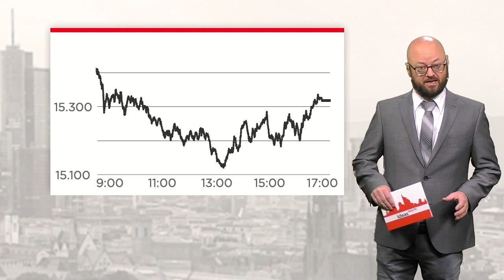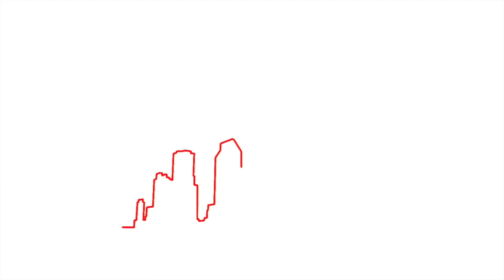DAX verzeichnet deutlichen Wochenverlust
Der deutsche Leitindex hat eine turbulente Handelswoche hinter sich. Die Ausschläge nach oben oder unten fielen deutlich aus. Am Freitag rutschte der DAX noch einmal kräftig ab. Damit blieb auf Wochensicht ein Verlust von rund 1,8 Prozent stehen.